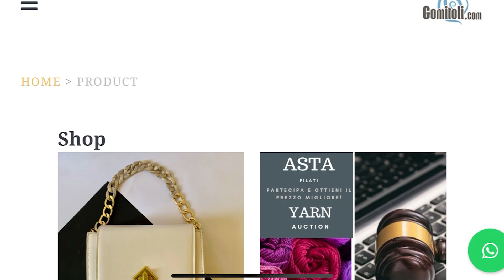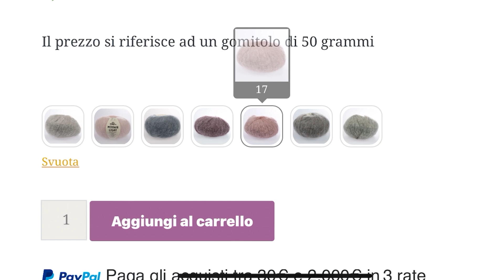TUTORIAL FACILISSIMO SCIALLE/BAKTUS UNCINETTO 🌻Momì's🌻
- 100 gr. di mohair a due capi
- UNCINETTO utilizzato N. 4,5

💡 A QUESTO LINK TROVI TUTTI I PRODOTTI CHE CONSIGLIO 👇
(link aff)

Un bacino e al prossimo tutorial che vi consiglio di non perdere!😉
Simona 🌸